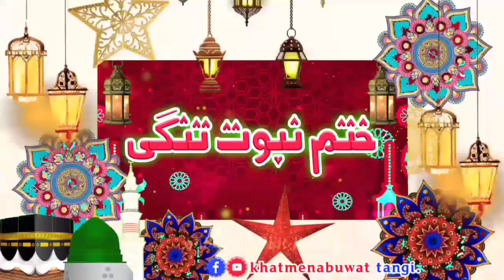Sheikh ul Hadees Sahibzada Peer Mufti Gohar Ali Shah Haqqani Sahib Juma New Bayan 13.1.2023